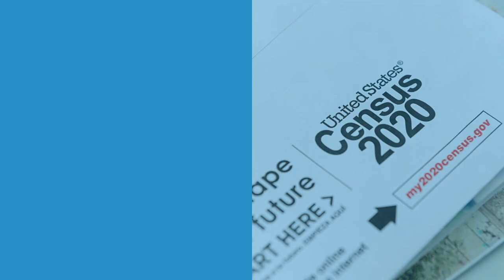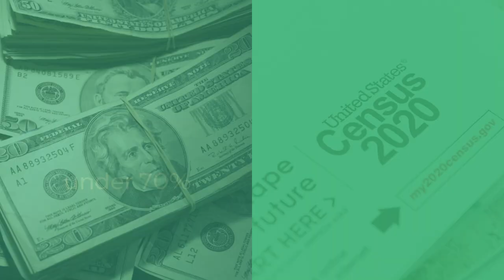Mayor Sokolich Reminder - Census Deadline Approaching (September 18, 2020)